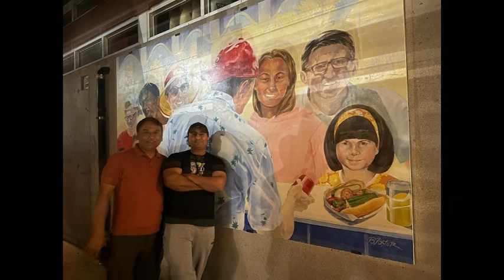GrandBend Aug11 2023 Extended